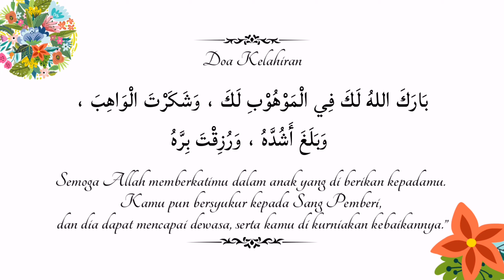(Official) Majlis Tahnik Muhammad Ayden Zayyad Bin Muhammad Haakim